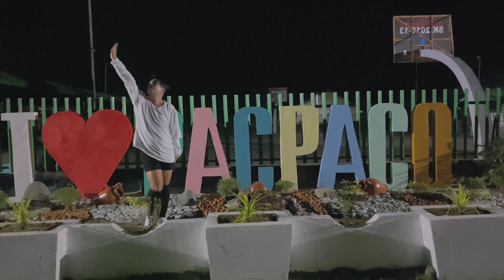BLACKPINK LOVESICK GIRLS DANCE COVER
BLACKPINK "LOVE SICK GIRLS"

COVERED: JHON HALLY S. ABAYA

Song: Love Sick Girls
Artist: BLACKPINK
Album: THE ALBUM

VIDEOGRAPHER: JHON PATRIC S. SALGADO
VIDEO EDITOR: SOPHIA DELA PEÑA
MUSIC EDITOR: GLENARD ALASCO